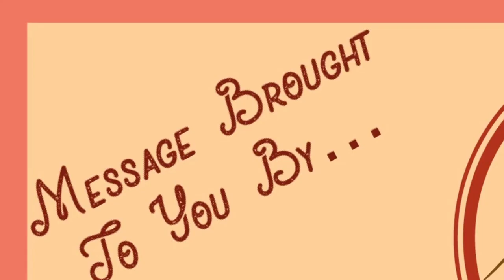Character Traits Of A Christian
"Character Traits of a Christian" (final edit)